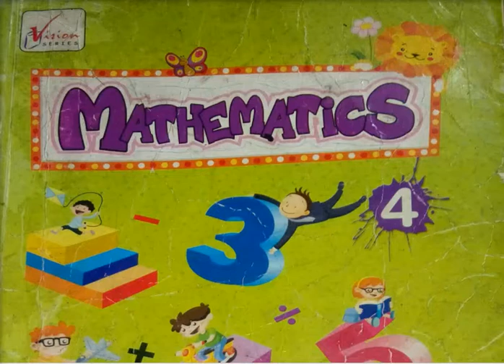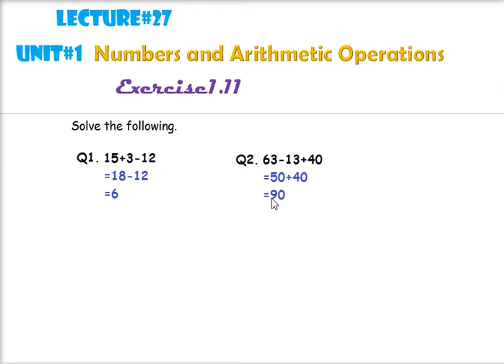Math4 lecture27 exercise1.11 class 4